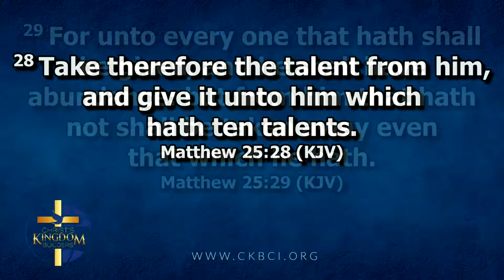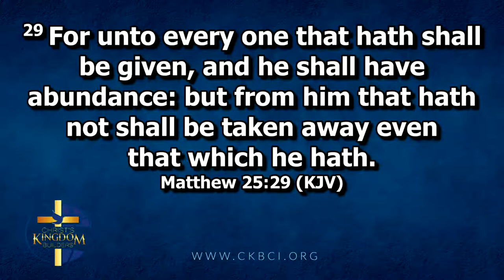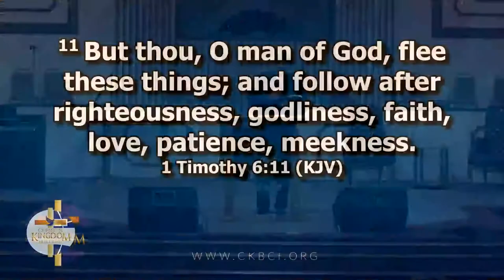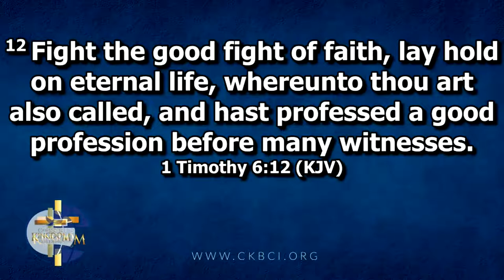The Importance of: Using What You Have Pt. 2